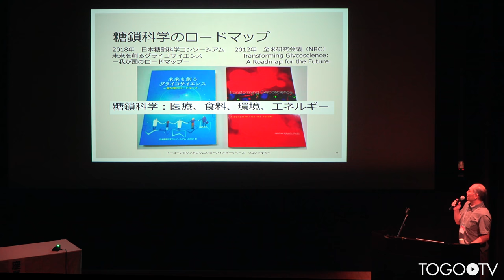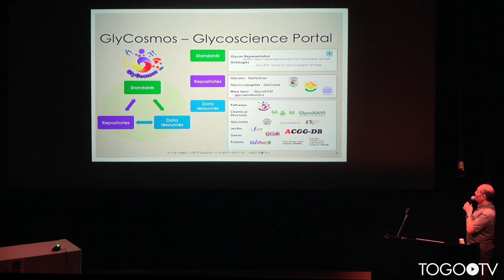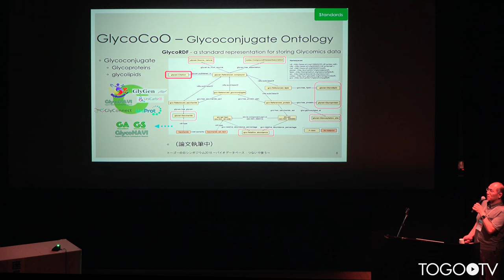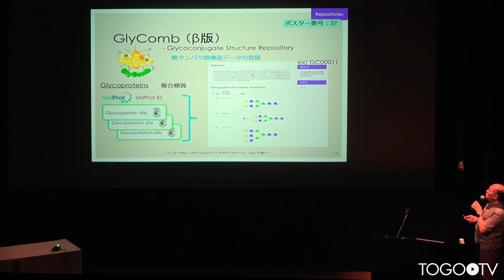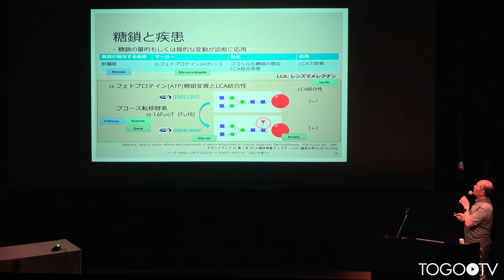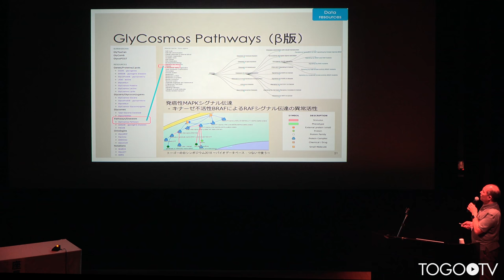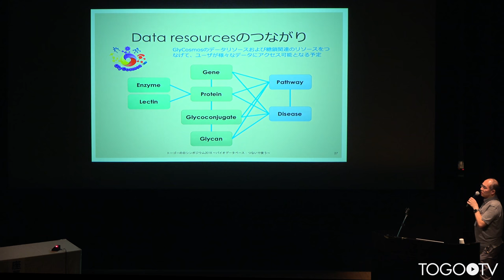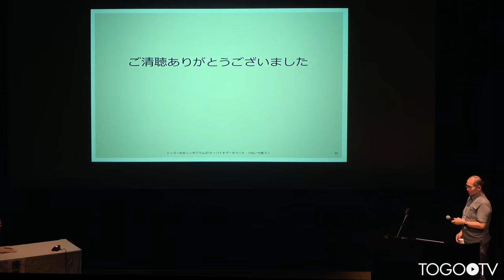【トーゴーの日シンポジウム2018】医療、食料、環境、エネルギーへの応用を目指したGlyCosmos Portal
本日の統合TVは、2018年10月5日に開催されたトーゴーの日シンポジウム2018 ～バイオデータベース:つないで使う～ から、公益財団法人野口研究所 山田 一作 研究員 による「医療、食料、環境、エネルギーへの応用を目指したGlyCosmos Portal」をお送りします。約15分です。